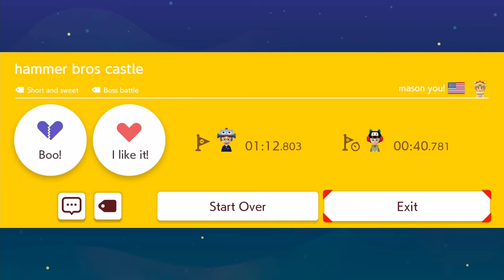hammer bros castle by mason you! 🍄Super Mario Maker 2 ✹Switch✹ No Commentary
the boss of the hammer bros took princess peach! get her back!
RR30TRPGF